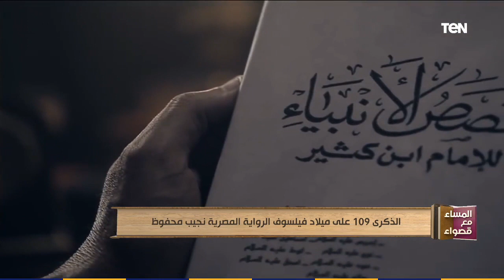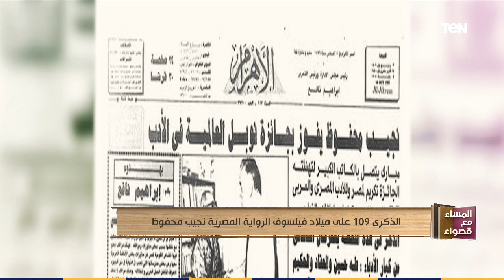لقاء مع د أحمد عبد الحليم عطية أستاذ الفلسفة جامعة القاهرة وأمين اتحاد الفلاسفة العرب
برنامج المساء_مع_قصواء تقدمه الإعلامية قصواء الخلالي وهو برنامج اجتماعي ذو طابع ثقافي يهتم بشئون الأدب والعلم، والفن والأمور الإنسانية، وتُناقش من خلاله أبرز القضايا الاجتماعية والثقافية والفنية التي شهدتها الساحة المصرية، على مدار الأسبوع ولمدة ساعتين.